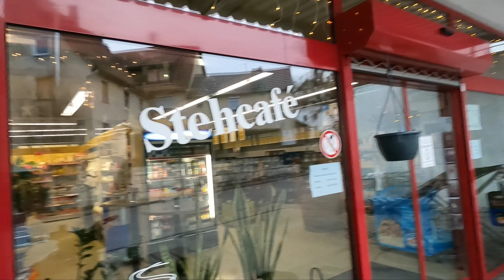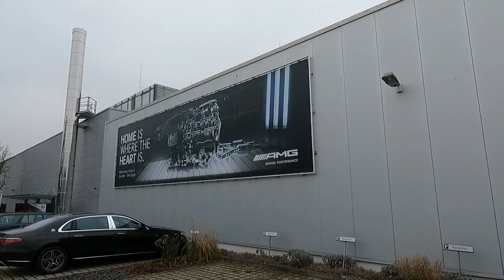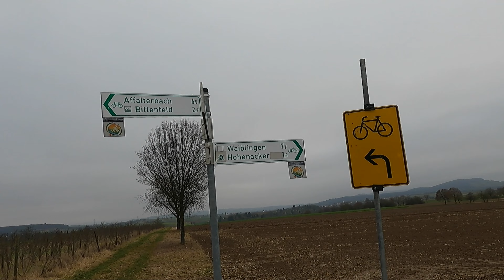Rad Abschluß Tour 2021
Wünsche euch allen schöne Weihnachten und einen guten Rutsch ins neue Jahr. Bleibt gesund und bis bald in 2022